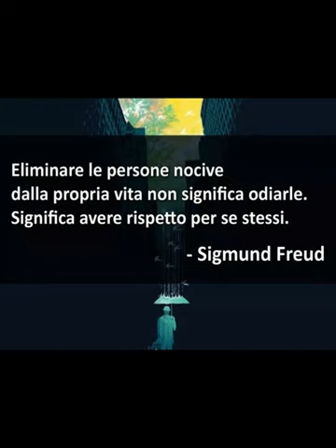ELIMINARE LE PERSONE NOCIVE DALLA PROPRIA VITA NON SIGNIFICA ODIARLE. SIGNIFICA AVERE RISPETTO X TE